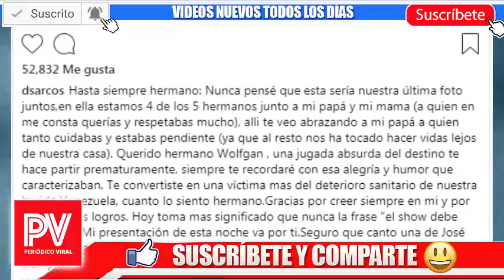PROGRAMA UN NUEVO DIA de LUT-0 tras TRAG!C4 MU-3RTE!!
Temas Relacionados:
¡ HACE UNAS HORAS ! La Musica Esta DE LUTO ! Cantante que intentó Evitar un Asalto terminó Mu3rt0 !